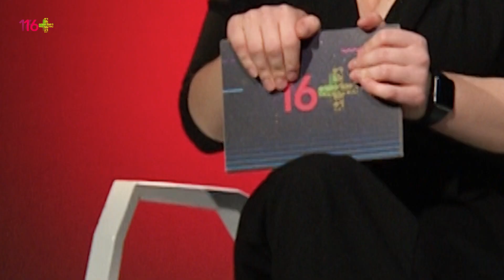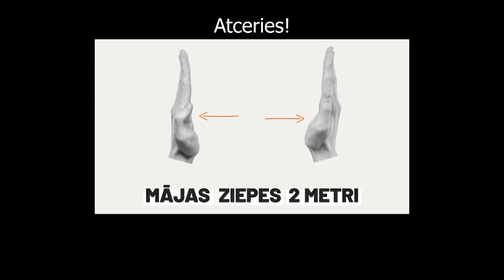Kristiānas Grāmatiņas intervija ar Veselības ministri Ilzi Viņķeli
Kā apturēt Covid-19 un kādus plānus drīkstam kalt vasarai? Kā nenomirt no garlaicības un vai vīrusam ir saistība ar sliktiem cilvēkiem? Kristiānas Grāmatiņas saruna ar mūsu zemītes Veselības ministri Ilzi Viņķeli.

Pēc spīdošās debijas mūziķu intervēšanā Kristiāna Grāmatiņa un Rojs Rodžers ir mācījušies no kļūdām un nolēmuši nākt palīgā valstij vēlreiz! Citējot ministri: "Tam dranķim nav jūtu!", tāpēc, lūdzu, paliecmājās!

1:00 Roja un Kristiānas raidījuma pieteikums;
1:06 Droša ūdens piegāde ministrei;
2:58 Avarē Kristiānas vadītais ūdens piegādes transports;
3:18 Kā nenomirt no Covid-19 un garlaicības;
6:19 "diu un diu" likums;
7:47 Kas notiek, ja saliek kopā pietiekami daudz "diu un diu" un 9.maija pasākums Pārdaugavā;
8:24 Ekspress tests - kas ir slēgts un kas atvērts;
13:53 Iespējamais vasaras un Līgo svētku scenārijs;
14:40 Jāņi krastmalā;
15:49 Kāpēc netiek atklātas inficēto iedzīvotāju adreses;
17:22 Kas jāievēro lietojot sejas maskas;
18:57 Kas pietrūkst ministrei;
19:20 Cik ilgi tā būs;
20:20 Emocionālā veselība pandēmijas laikā;
22:35 Vai Kristiānas autoskolas instruktora padomi ir prātīgi;
28:30 Ministres jautājums Kristiānai;
29:39 Roja veltījums Latvijas tautai;

Šeit informācija un tālruņu numuri, kuri tev var noderēt, kad šķiet, ka visa ir par daudz, bet draugiem un ģimenei īsti par to stāstīt nevēlies: